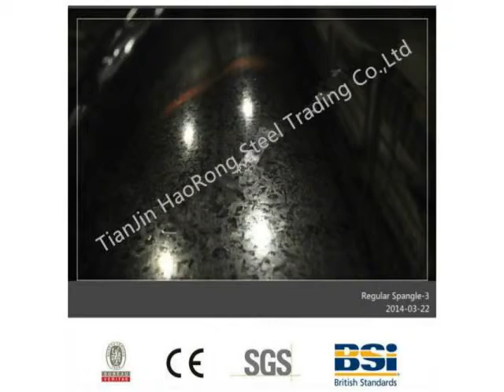0.7mm Hot Dipped Galvanized Steel Sheets,Plongé chaud de tôle d'acier galvanisé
0.7mm Hot Dipped Galvanized Steel Sheets,Plongé chaud de tôle d'acier galvanisé
Zinc Coated Coils Manufacturer,Zinc enduit bobines du fabricant
HDGI Coil with Spangle Manufacturer,bobinas galvanizadas Fabricante
Hot Dip Galvanized Steel Sheet Manufacturer,Dip galvanizado bobina de acero fabricante caliente
Galvanized steel coils are widely used in the construction industry, as raw material for the production of corrugated panels, fencing products, drywall panel profiles, ventilation systems etc. Recommended for both outside and inside usage, galvanized steel has a high resistance to corrosion in different environments, due to a protective layer of zinc of 100 – 180 grams per square meter.
Hot-dip galvanized steel coils are produced by immersing steel in a zinc bath. An appropriate galvanizing process requires a pretreatment process during which the steel passes through different baths which prepare the surface for zinc coating. In this stage, chemicals are used to clean the surface of the steel. After the chemical treatment, the steel coils pass through a bath of melted zinc at temperatures around 460 ° C. The resulting uniform coating is finished through a process of skin-passing to provide smooth and shiny appearance of the finished product. To store for a longer period, the hot-dip galvanized coils can be delivered with a final oil coating, according to the customer’s demand.
PROFILAND STEEL produces hot-dip galvanized steel coils with very good work at further cold forming and bending processes.
Technical specification:
• Steel grade: DX51D+Z
• Zinc coverage: 40-275 g/sqm on both sides (depending on the requested specification);
• Thickness: between 0.2 mm and 4.00 mm;• Width: 600mm,914mm,1000mm, 1220mm, 1250,1500mm;
• Coil weight: 3-10 mt;• Coil ID: 508 mm;
• Coil OD: 900-1500 mm ;
Depending on their usage, the hot-dip galvanized coil can be delivered slightly oiled.